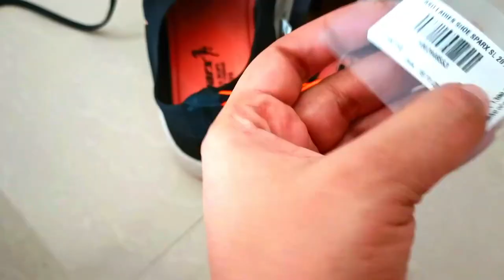मेरी बद्दुआ लगेगी उसको || Sparx Shoes || Cheese Sandwich Recipe || Money Plant कैसे लगाये ?vlog01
Hi Family

I am back with another video for you all. hope you liked my video, if you do so please hit the like button and subscribe to my channel for more updates.

मेरी बद्दुआ लगेगी उसको || Sparx Shoes || Cheese Sandwich Recipe || Money Plant कैसे लगाये ?

Personal Info:-
I am Jyoti Thakur Jha- An Advocate turned full-time YouTuber. I quit my 9-5 job to create content around Skin Care, Hair Care, Baby Care, Home Care, Daily Routine, Lifestyle and more.

Follow along for some amazing tips on Skin Care, Hair Care, Baby Care, Home Care, Daily Routine, Lifestyle and exciting travel stories that will inspire you to hit the road.